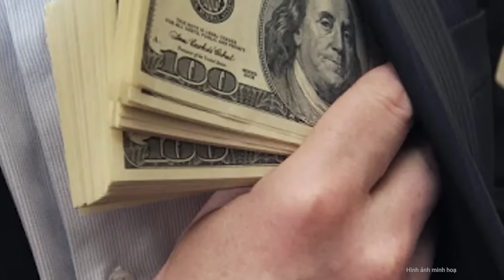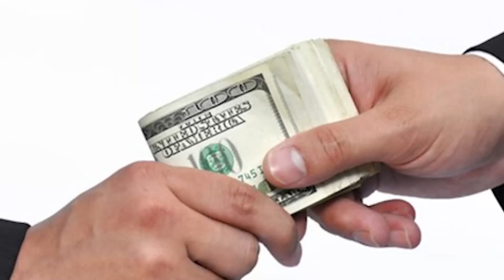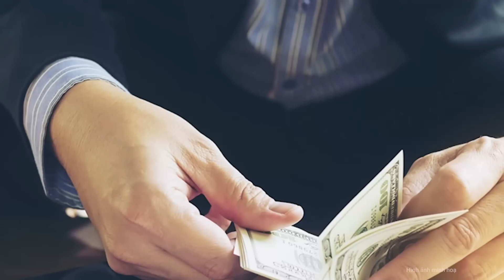Đại án chuyến bay giải cứu: Chuyến bay được Bộ công an cấp phép vẫn bị chị Lan hoãn vì chưa có “quà”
Sáng 21.7, TAND TP.Hà Nội dành thời gian để đại diện Viện KSND TP.Hà Nội đưa ra những đối đáp với các quan điểm bào chữa, tự bào chữa của các bị cáo trong vụ án "chuyến bay giải cứu".
Trong vụ đại án "chuyến bay giải cứu", các bị cáo khai rằng nếu không đi quan hệ, gặp cựu Cục trưởng Cục Lãnh sự (Bộ Ngoại giao) Nguyễn Thị Hương Lan xin và đưa quà, tiền thì chắc chắn không được duyệt cho bay.